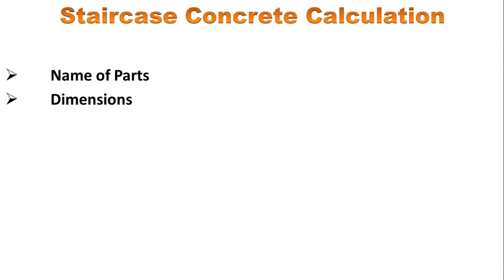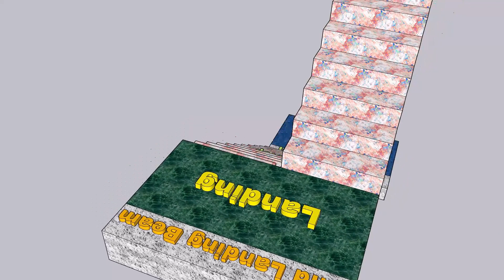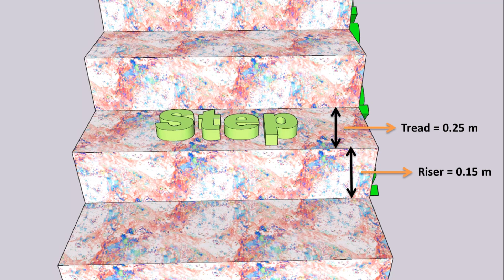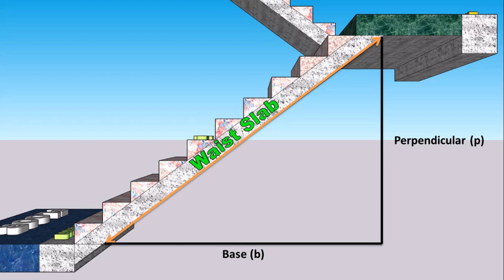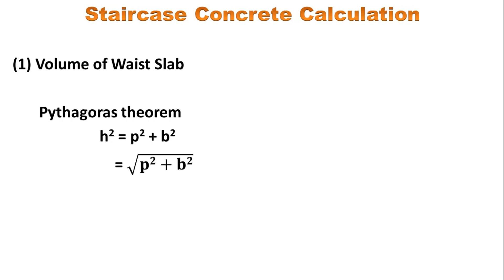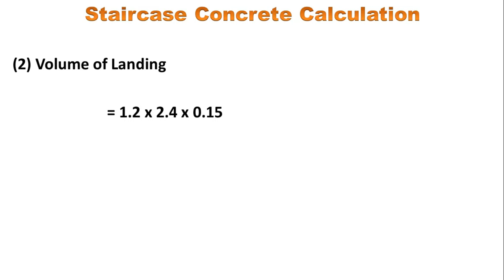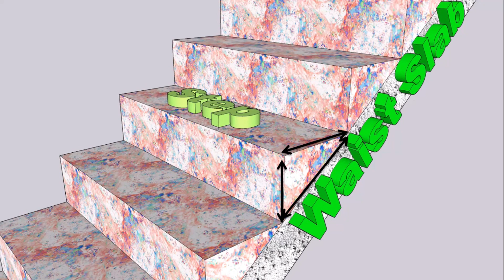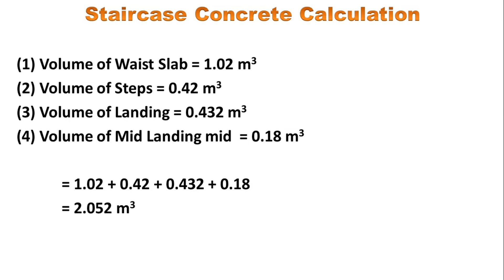How to Calculate Concrete for Staircase | Staircase Concrete Calculation | Civil Engineering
How to calculate volume of concrete in staircase
Calculation of Concrete for Staircase
Quantity of Concrete for Staircase

Basic knowledge for  Civil Engineering
Important for Civil Construction Site

Download PDF